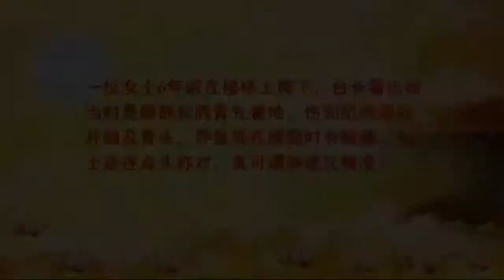(8/11) 加拿大多倫多盧台長看圖騰 《2012年》